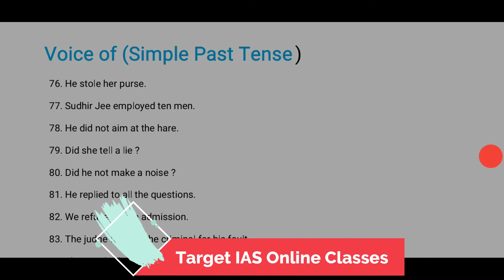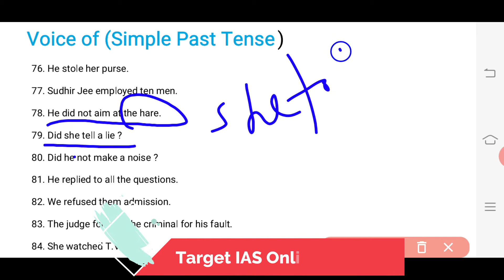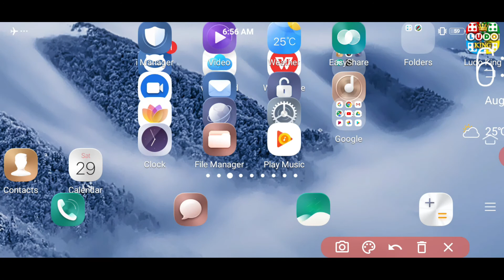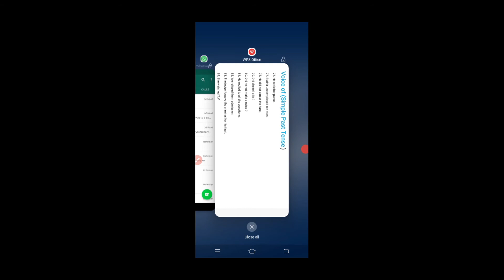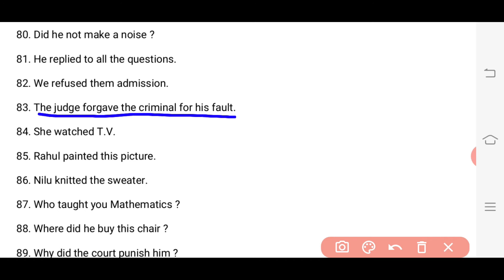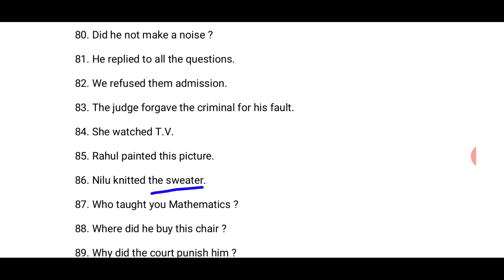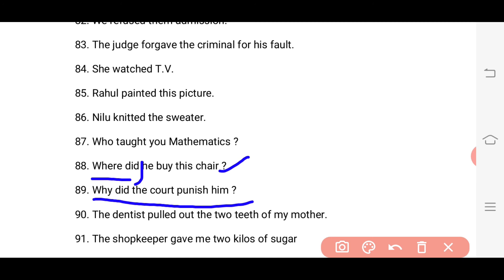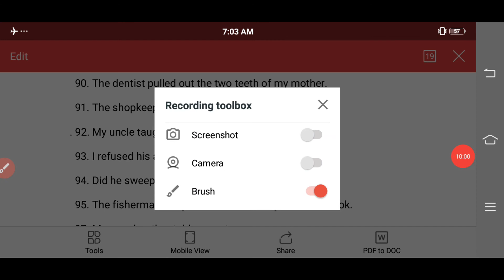Voice(Simple Past tense) ||Practice Test || By Shivendra sir || Part - 4 || Target IAS Online